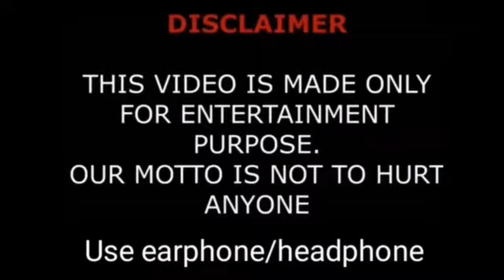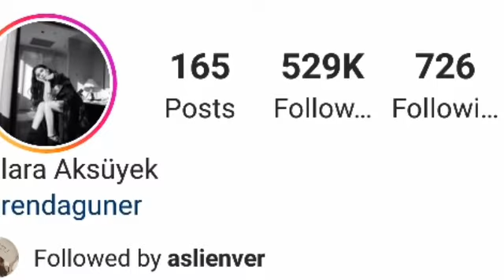Dilara Aksüyek (Istanbullu Gelin) Lifestyle 2023, Relationship, Age, Hobbies, Net Worth, Biography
Dilara Aksüyek (born 24 July 1987) is a Turkish actress.

Aksüyek was born in Karşıyaka. At the age of 7, she moved with her family to Edirne. In 2007, she moved to Istanbul and studied theatre at Müjdat Gezen Art Center.

She made her television debut in 2012 with a role in the series Evlerden Biri. She was first noted with adult and teen versions of her role Şadiye in the 2013 drama series Merhamet based novel. The following year, she portrayed the character of Deniz in Kadim Dostum.

In 2015, she portrayed Mahfiruz Hatun in the historical drama Muhteşem Yüzyıl: Kösem. She had her breakthrough in 2017 with a leading role in İstanbullu Gelin.